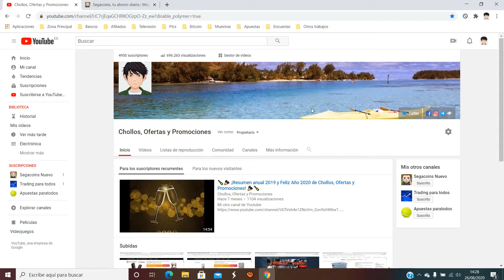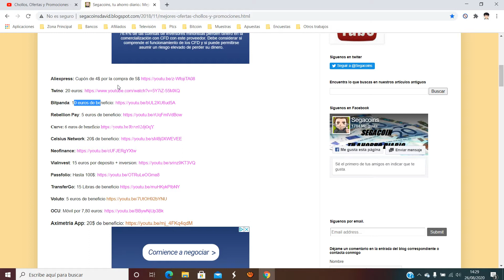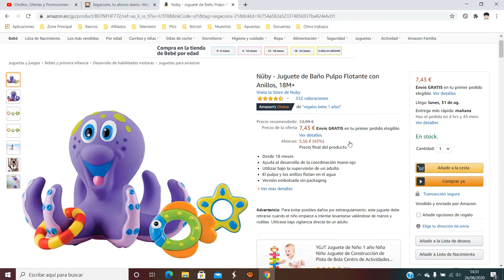👶 ¡Oferta Amazon! Nûby Juguete de Baño Pulpo bebes barato 7€ ¡45% DTO! Opiniones | Descuentos 👶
Nûby Juguete de Baño Pulpo bebes barato 7€

👶 ¡Oferta Amazon! Nûby Juguete de Baño Pulpo bebes barato 7€ ¡45% DTO!

Desde 18 meses
Ayuda al desarrollo de la coordinación mano-ojo
Utilizar bajo la supervisión de un adulto
El pulpo y los anillos flotan en el agua
Versión embolsada sin packaging